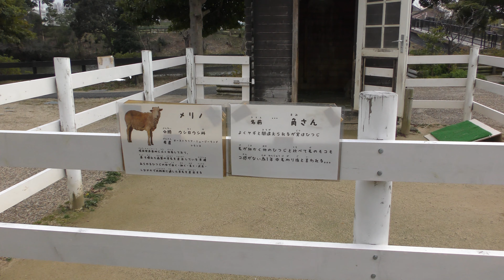メリノ の『角さん』 (淡路ファームパーク イングランドの丘) 2019年3月23日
ヒツジ／メリノ (淡路ファームパーク イングランドの丘)

『角（すみ）さん』

□ ヒツジ
英名：Sheep
学名：Ovis aries

□ メリノ
英名：Merino
学名：

■ 撮影場所
イングランドの丘 (兵庫県)
Awaji Farm Park England Hill